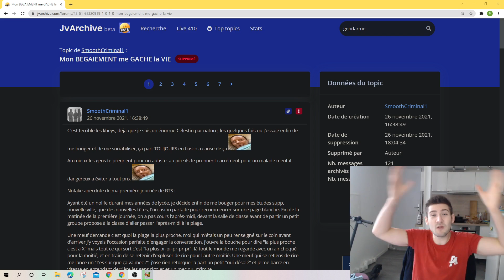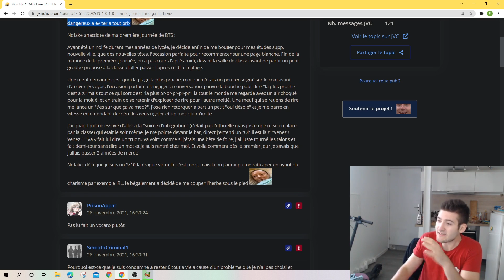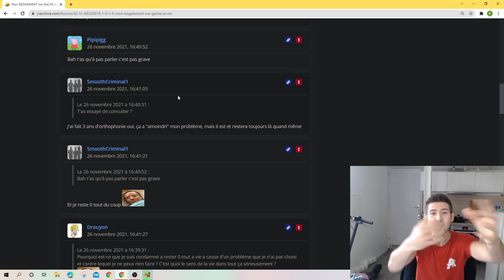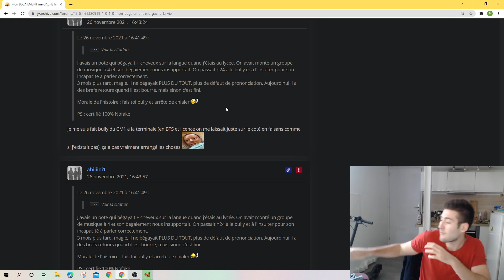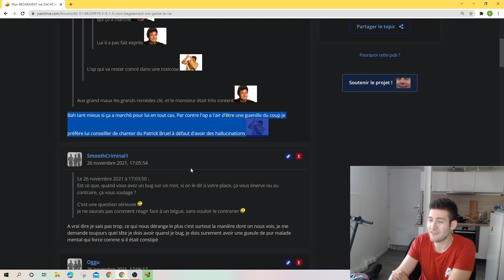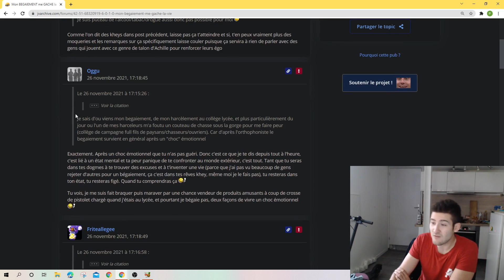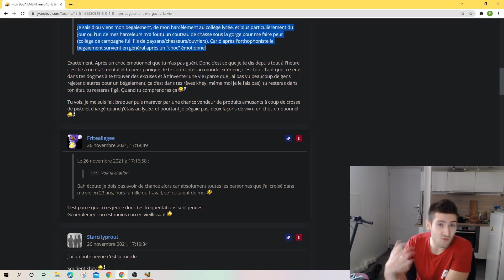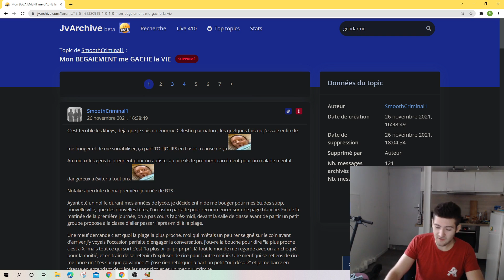Son BEGAIEMENT lui GACHE LA VIE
A visionner en vitesse*1.5

Sources :
Demandez-les autres s'il y en a qui vous intéressent

Repères temporels :
A venir

Merci l'Elite.
PAZ